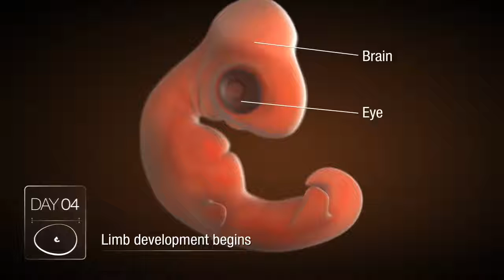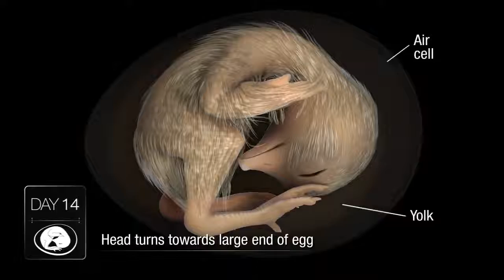Chicken k Say Banta hy Egg k Under Qudrat ka Kamal dekho